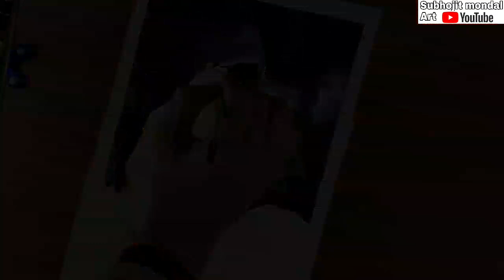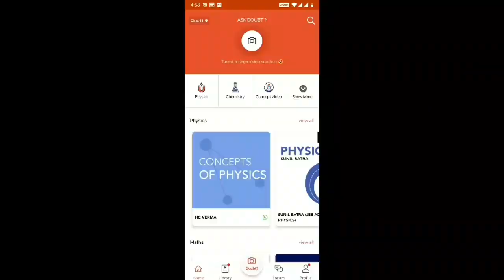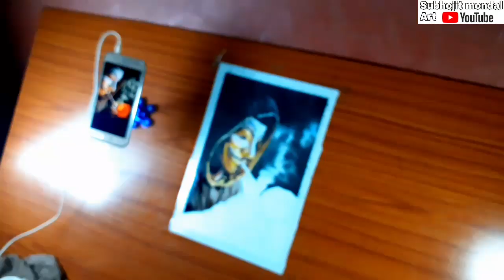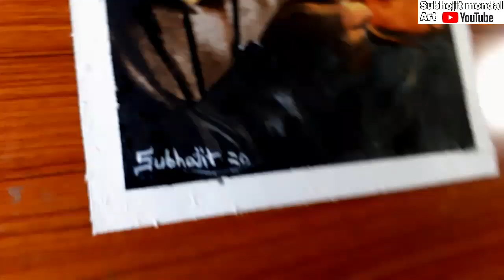Hack watercolour / How to draw Hacker/Hacker face Drawing with watercolour/Realistic Hacker drawing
Hack watercolour / How to draw Hacker/Hacker Drawing face with watercolour/Realistic Hacker drawing

⬆️⬆️⬆️ jaldi jao or dekho😍❤

solution :D
Daily Video Lectures
Join Today
More Features
1) Saari important books milengi solved video solutions ke saath
2) Previous year papers, Important PDFs, Question Bank
3) Tips,Tricks & Concept Videos Topic wise
4) Mock Tests, Quiz,Daily Contests
5) India's biggest student's community & much more

🅰️[Amazon]~

[ Flipkard ]~

hacker,draw
how to draw hacker face drawing
how to draw face,how to draw a face
how to
how to draw picutre
how to draw picture
how to draw a cute anime girl
how to draw simple
how to draw online